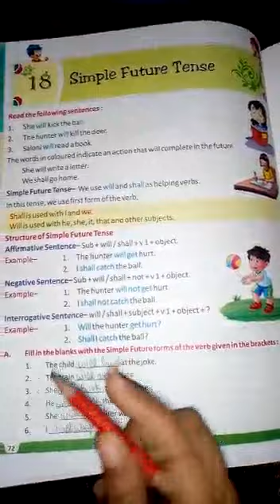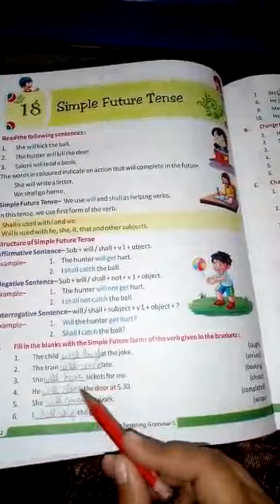11.2.2021 - Class5 - English - APS